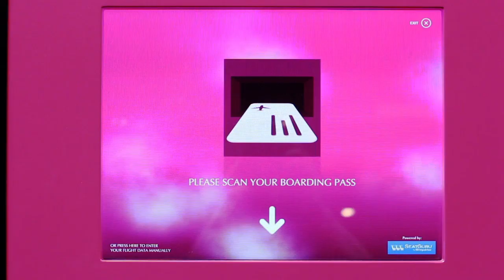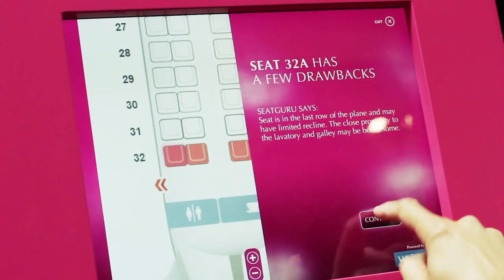Anthon Berg Generous Upgrader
Anthon Berg Generous Upgrader is here to make your travel experience just a little bit better. The worse your seat the more generous the upgrade!